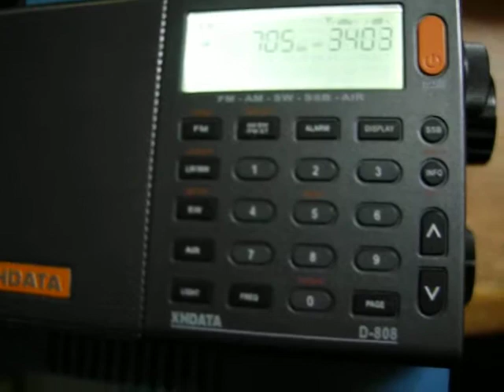705 kHz LAOS Oct.30,2019 1308 UTC